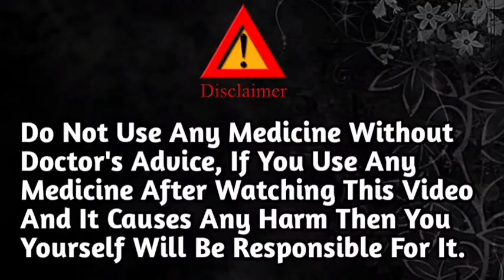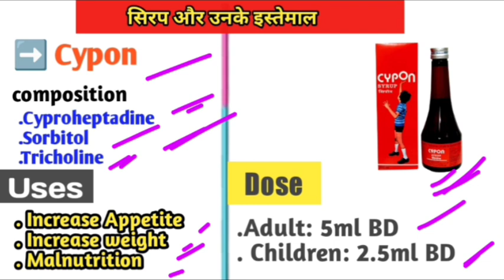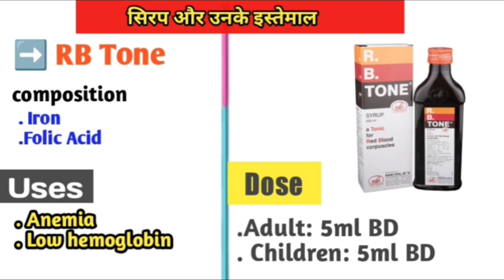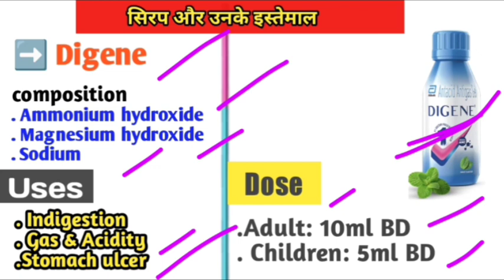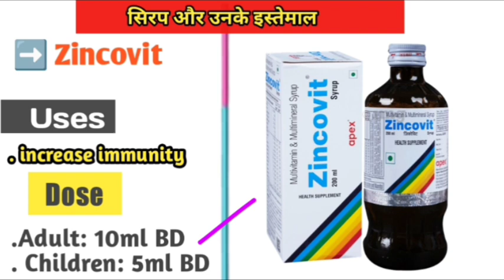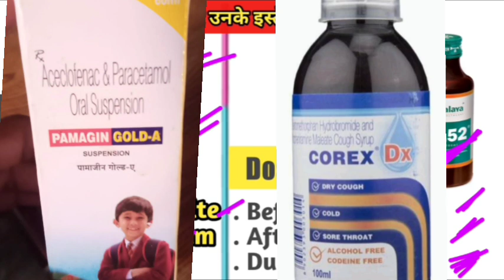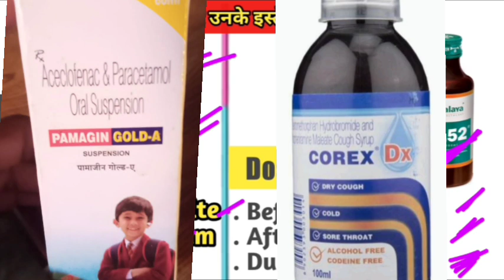Syrup l Important Syrup l Cough Syrup l Top 10 Syrup l Syrup for children l kidney stone Syrup l 💊⚕️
Top 10 Syrup
Cough Syrup
Cough Syrup name list
Zincovit Syrup
safi Syrup
Liv52 Syrup
Liv52 Syrup use
Digene Syrup
Digene Syrup use
Neeri Syrup
Neeri Syrup use
zincovit Syrup use
zincovit Syrup
Dexorange Syrup
Dexorange Syrup use
RB Tone Syrup
Pregnancy best syrup

Hello Friends Welcome to R2M PHARMACY The medical Channel I'm Pujan Yadav B. Pharm Student ⚕️🙏💊🥼🫁
Antibiotic Medicine
Antibiotic injection
Antibiotic Mechanism of action
Medicine Mechanism
Painkiller medicine
Painkiller injection
Antiinflammatory injection
Wound healing medicine
Antiinflammatory injection
Antidiebetics injection
Antidiebetics Tablet
Antifungal medicine
Emergency injection
Emergency injection hindi
Emergency medicine
Top antibiotic injection
Antidiebetics injection
Gastritis injection
Gastritis injection
Gastritis medicine
Antiallergic injection
Antiallergic medicine
Top antibiotic injection
Nursing knowledge
Pregnancy sonography
Pragnancy ultrasound report
Hospital staff
Hospital related knowledge
Mbbs student
Types of pain
Medical knowledge
Doctor knowledge
Medical knowledge
Medical student
Medical student knowledge
Biology student
Doctor knowledge
Bhms students
Bams students
Nursing knowledge
Nursing staff
Paramedical staff
Paramedical knowledge
Pharmacy students
Pharmacy knowledge
Medicine knowledge

R B Tone Syrup
zincovit Syrup
R B Tone Syrup ke fyde
R B Tone Syrup vs Dexorange Syrup
Aristozyme Syrup
Aristozyme Syrup ke fyde